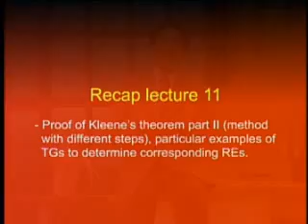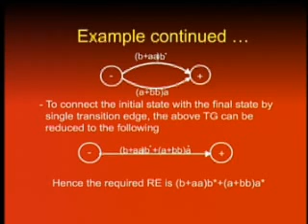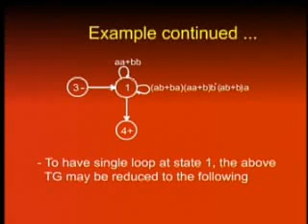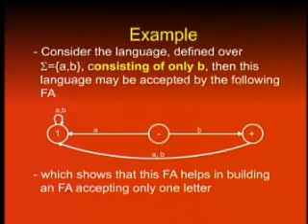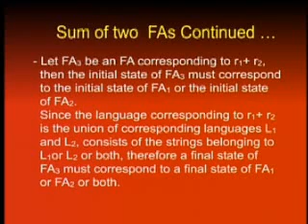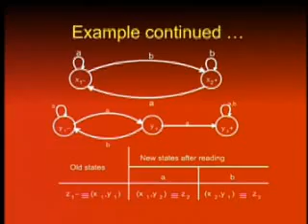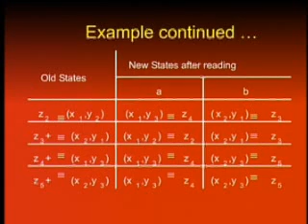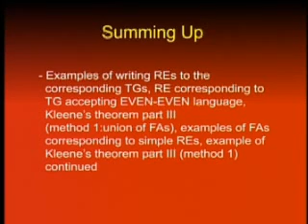CS402_Lecture12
CS402 Theory of Automata